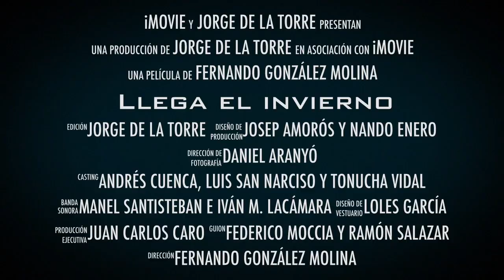🔝👏1.000 SUSCRIPTORES: la CANCIÓN (3MSC) + ESPERADA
Estoy trabajando en esta canción que tanto me habéis pedido. 💪Vamos a por los 1.000 SUSCRIPTORES🔝